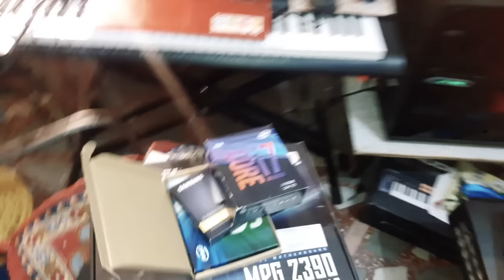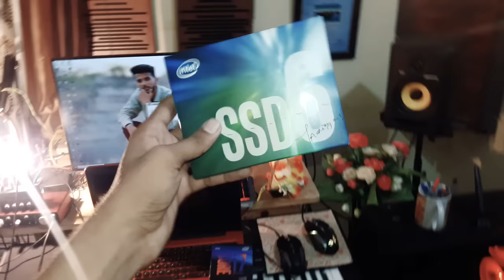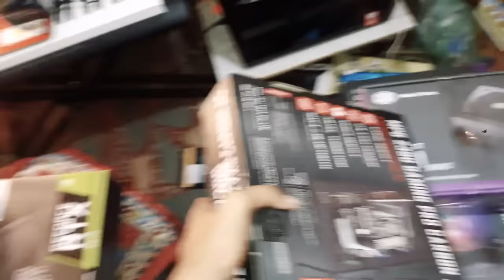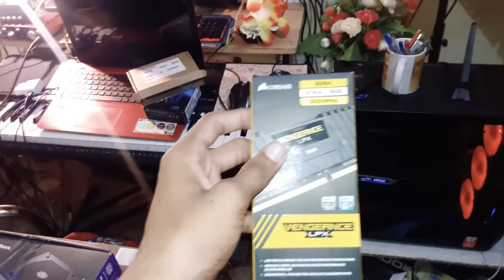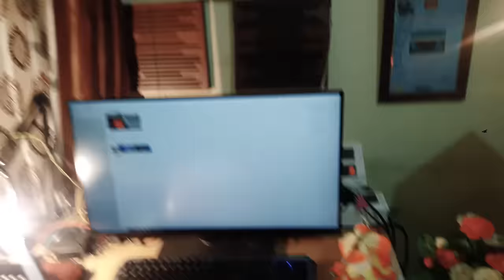My Beast PC setup For Music Programming & Video Editing|Full detailed Video|1 N Only Aditya ! Studio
This is the beast pc
I hope i have cleared Everything 👊😎

Prices : 📎💻👝
Processor :- 35000
Mother board :- 20800
Graphic card :- 46800
Power Supply :- 7000
Ram : -  2 × 16gb :- 13600
Cooler :-  11500
Cabinet :- 5800
Ssd m.2  512gb- 6800
Ssd 1 Tb- 10400
1tb Hdd :- 3000

Led Monitor :- Dell 27 inch ultra sharp 4k monitor [ U2718q] : 49,000 inr.

Keyboard & Mouse :- 1350 inr.

In Online purchase EmI  System can be applicable

I am a music producer, Singer -Song writer, rapper
Support me !
My Songs links are given below ...
Love : Respect !

□ My Songs :( Watch & Give feedback) □

Check em out and show love & support !

Instagram ( 1 N Only Aditya official !)
twitter chalata nhi bt yeah
1 N Only Aditya !

Check out